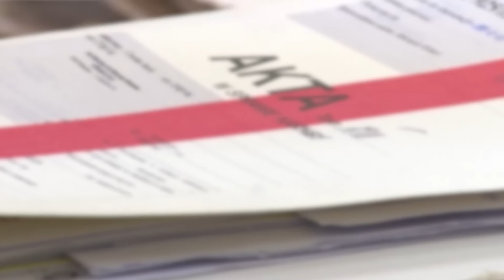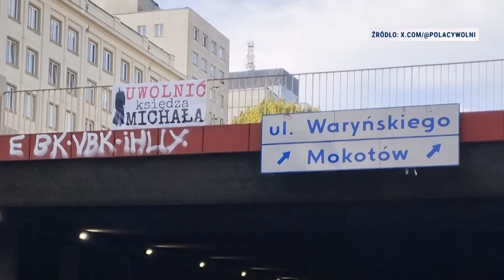Republika Wieczór | Paulina Bilińska | 22.10.2024